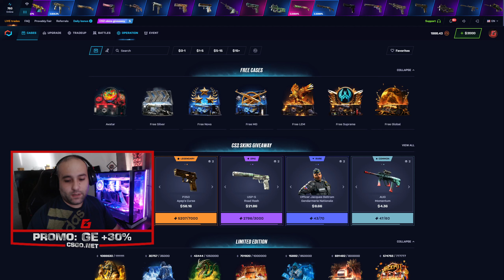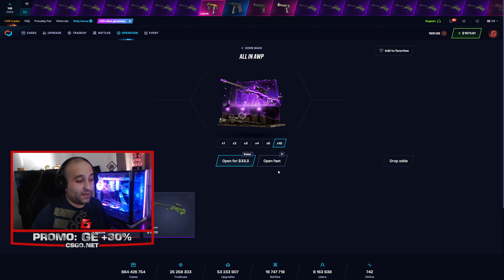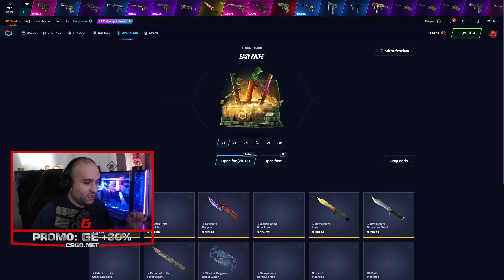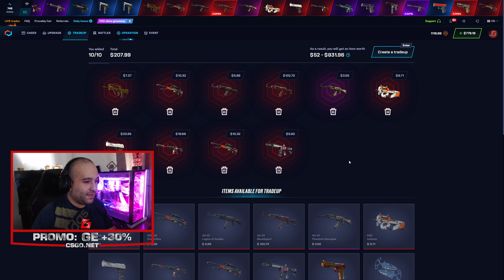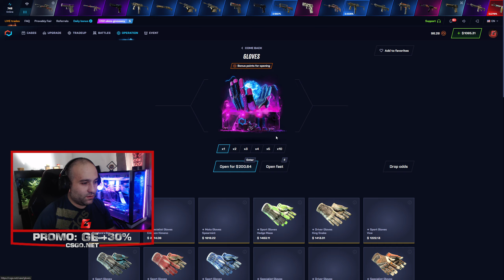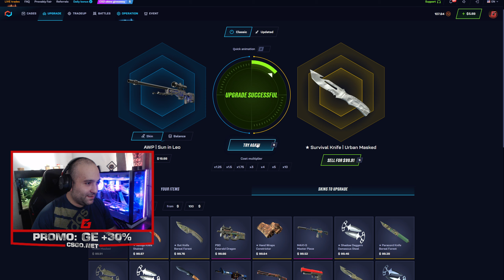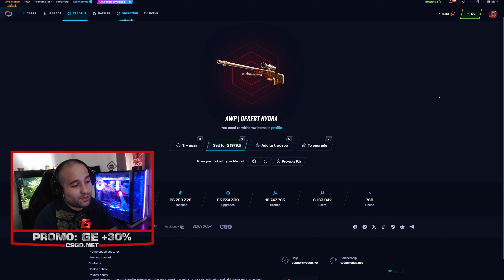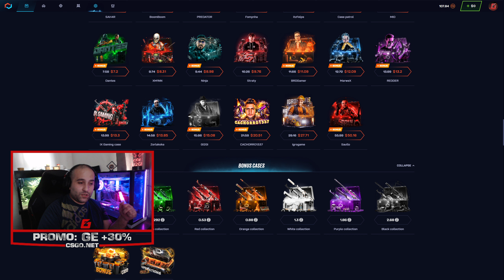CSGO.NET უდიდესი კონტრაქტი 5000$ + CS2 TRADE UP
ვიდეო შექმნილია გართობის მიზნით და იმისთვის, რომ გაჩვენოთ ემოციები, რომელიც მოგებას ან წაგებას ახლავს. თანხის ჩარიცხვის შემთხვევაში გთხოვთ თავად მოიძიოთ საიტის ვალიდურობის შესახებ ინფორმაცია. დარწმუნდით, რომ თქვენი წლოვანება აკმაყოფილებს მოთხოვნილ პირობებს.